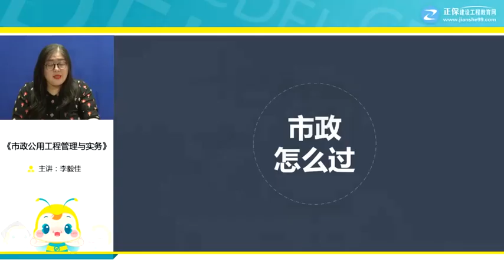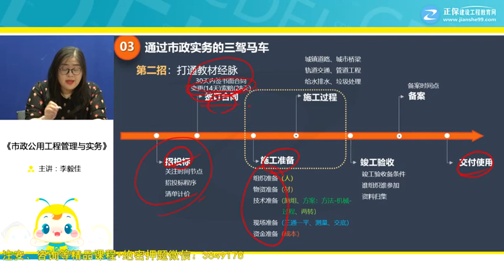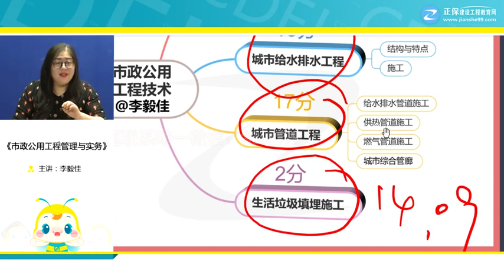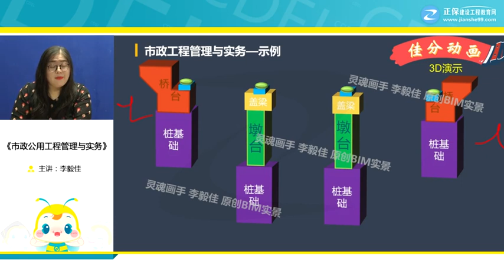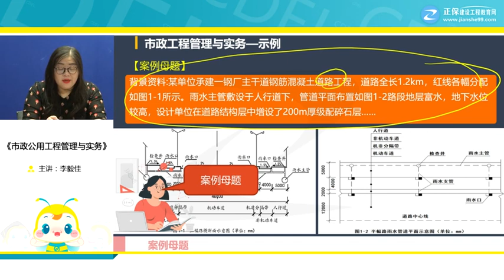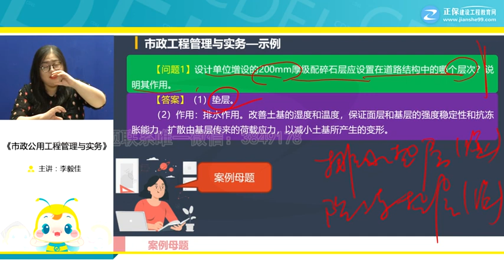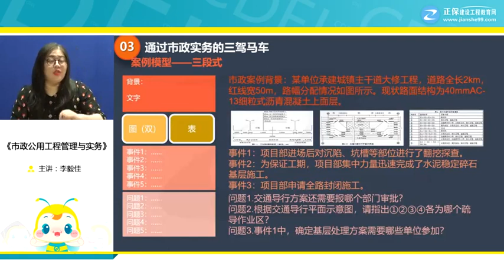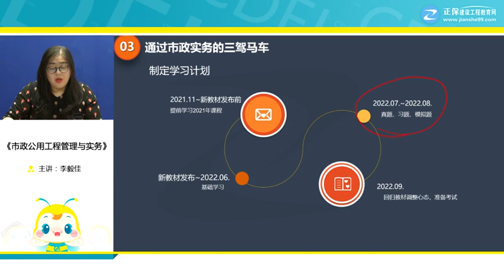2022 一级建造师 市政 李毅佳 零基础预习班第02讲市政怎么过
2022 一级建造师 市政 李毅佳 零基础预习班